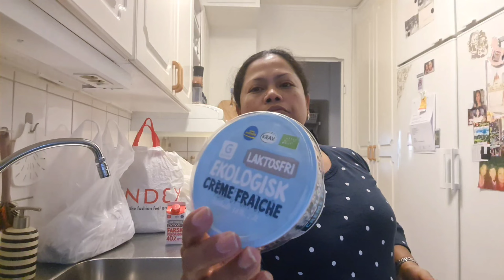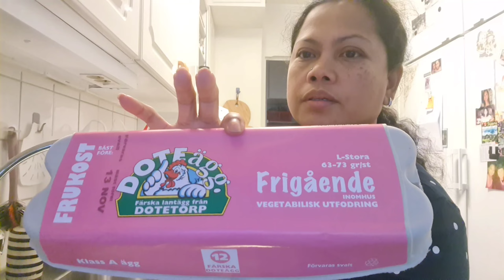Grabe ang sarap mag papak kong hindi lang high blood😃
Minoan pag bigyan din ang sarili pag may lugar.